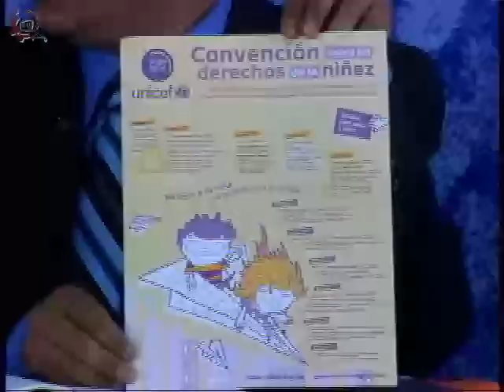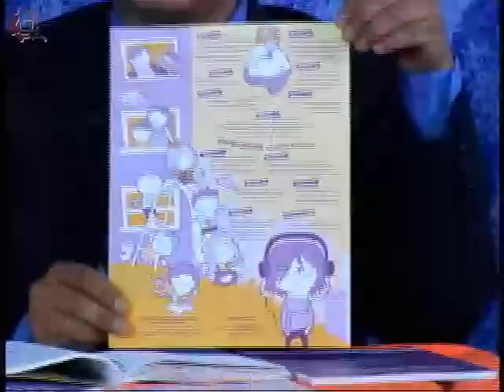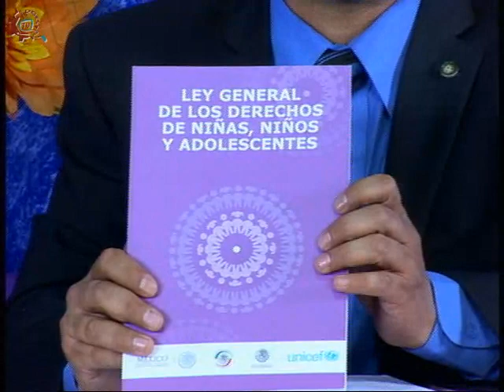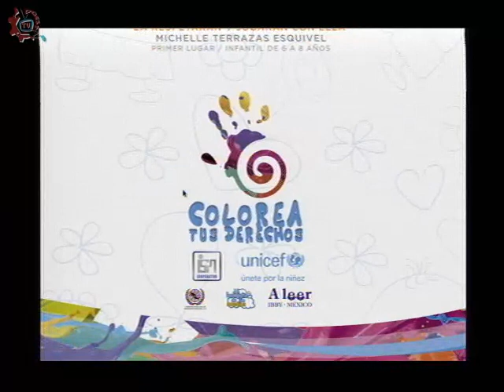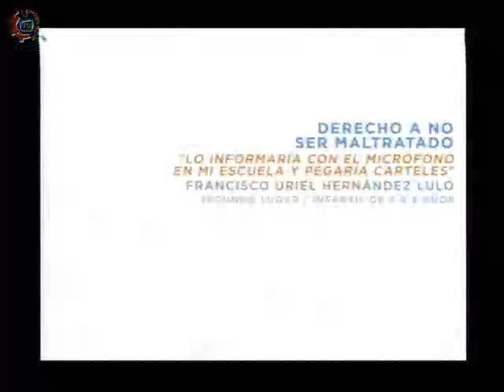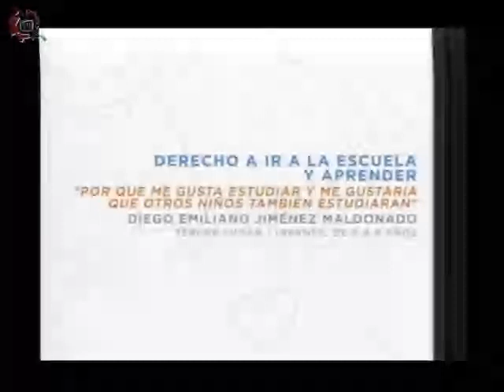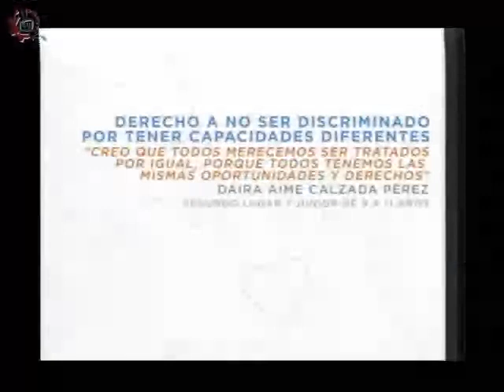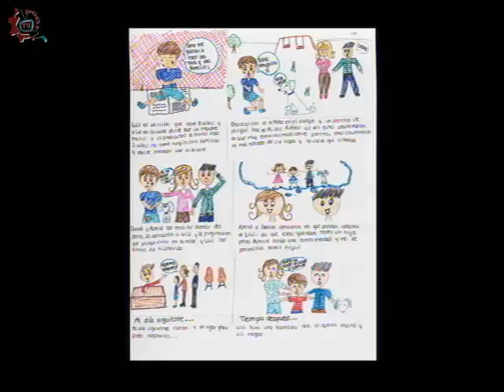20150226-CE1415/Programa Especial/UNICEF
Programa Especial. UNICEF. Invitados: Teresa Chavez. Conduce: César Medrano. Fecha de emisión: 26 de Febrero de 2015. Este y otros programas los puedes ver Producciones con fines educativos para secundarias técnicas en el Distrito Federal, México.